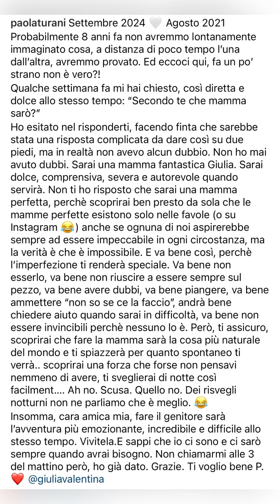Giulia futura mamma🤰un weekend da sole❤️ - Paola Turani